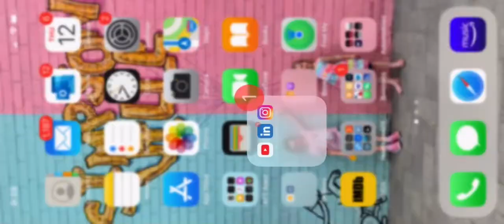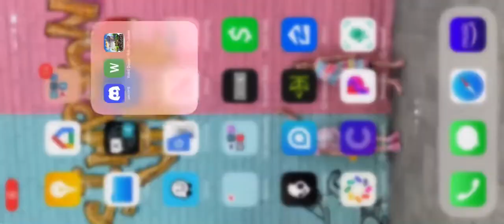Rise of Cultures Alliance Treasure Hunt 34 - Roman Empire with Jags